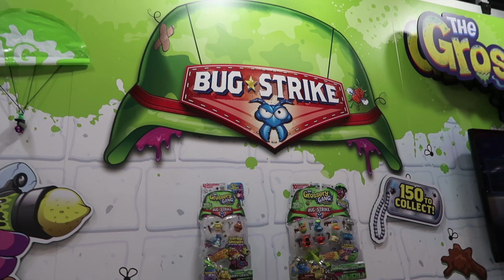Grossery Gang Time Wars and Bug Strike New Figures at New York Toy Fair 2018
Pixel Dan gets a look at the brand new Grossery Gang Time Wars and Bug Strike figures on display from Moose Toys at New York Toy Fair 2018!